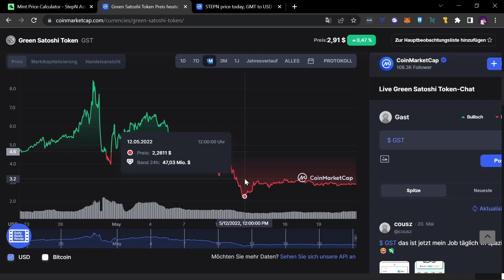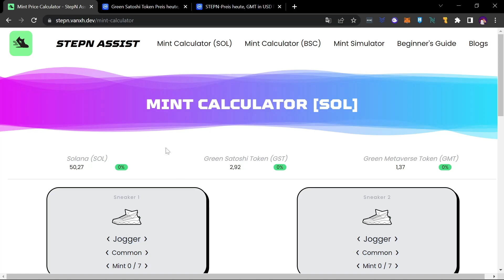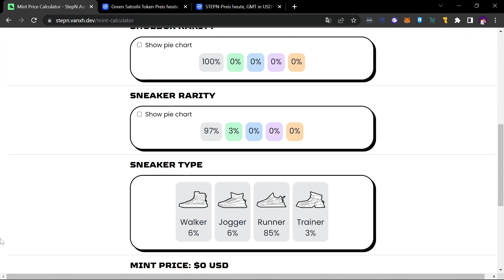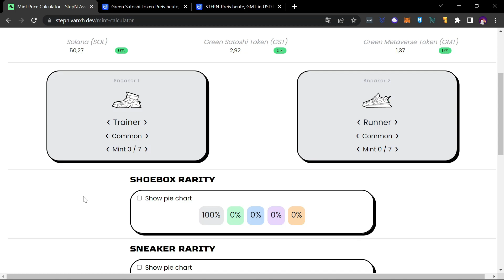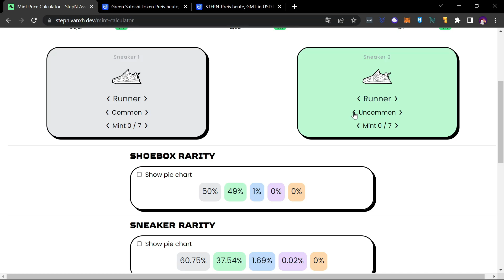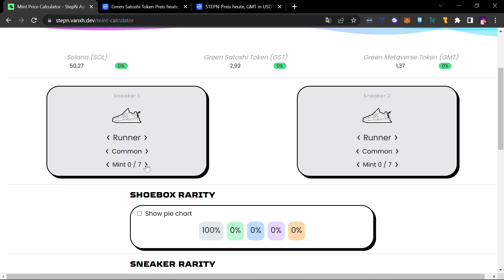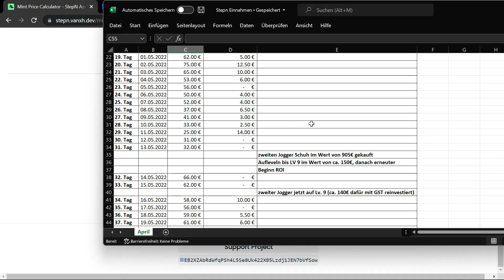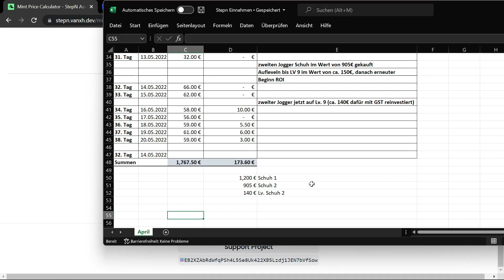Stepn - Mint Tool vorgestellt & mein Verdienst nach 38 Tagen Stepn - Move to Earn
In diesem Video stelle ich euch ein sehr nützliches Mint Tool vor und zeige euch meinen aktuellen Verdienst nach 38 Tagen Stepn.

Komm in meinen kostenlosen KryptoMikesh Discord um dich über verschiedene Krypto Projekte auszutauschen: